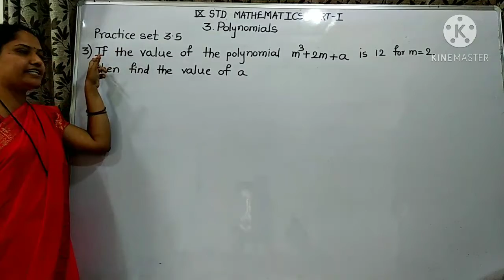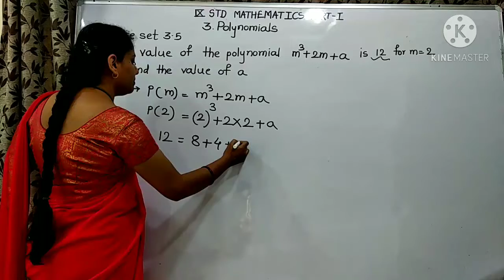If value of polynomial is 12 then find the value of a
9th standard, maths part 1, 3rd chapter, Polynomials, practice set 3.5, question number 3 by Sharmila Deshmukh